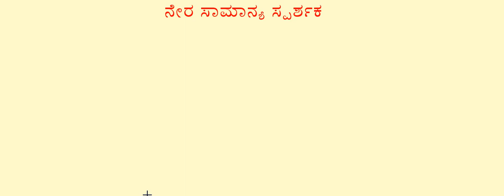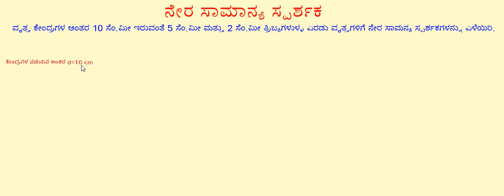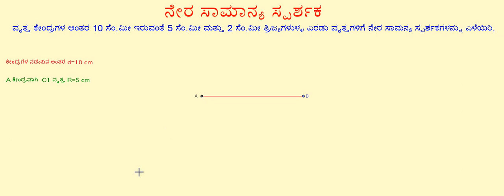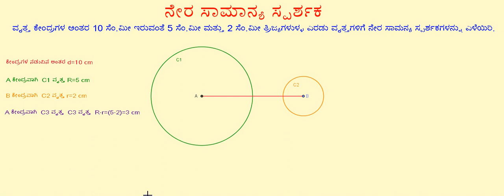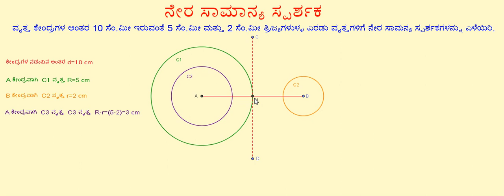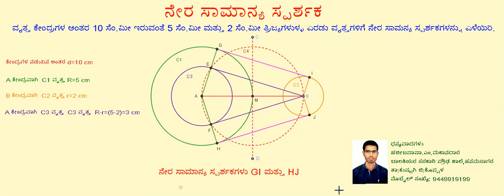Construction of Direct common tangent (DTC)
This video is about construction of Direct common tangent in kannada language, helpful to karnataka state class 10 students